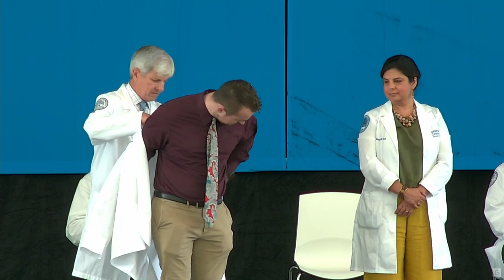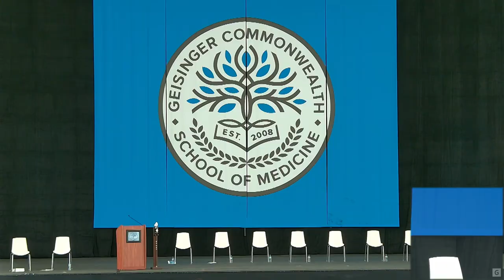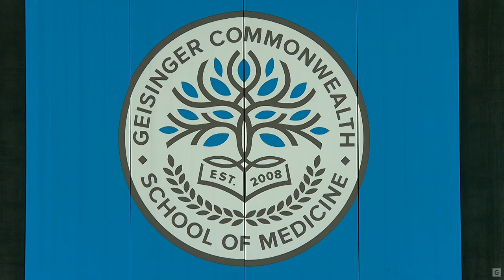MD Class of 2025 White Coat Ceremony (Full Version)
Geisinger Commonwealth School of Medicine held our MD Class of 2025 White Coat Ceremony on Aug. 7, 2021.

(In accordance with CDC and Geisinger COVID protocols, this August 2021 outdoor event stipulated that non-vaccinated attendees wear masks.)